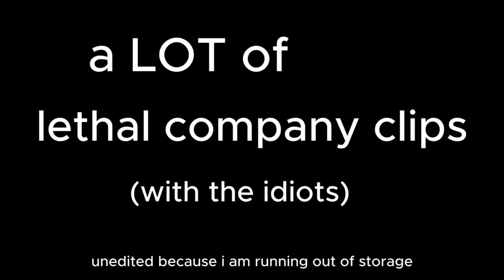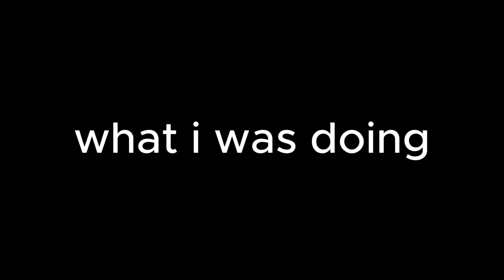a LOT of lethal company clips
the assets (and handicaps) to the company hard at work